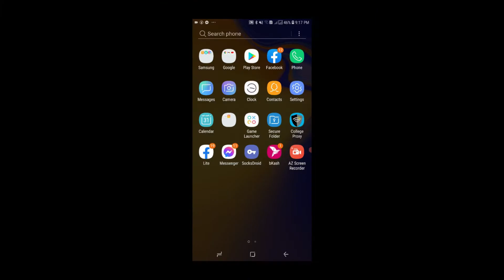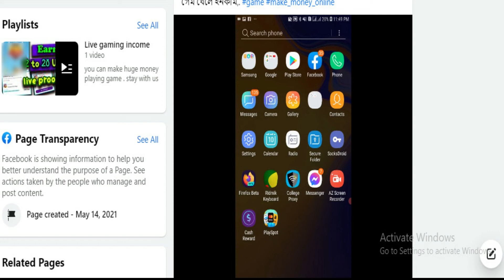game khele income bkash 2021 গেম খেলে টাকা আয় বিকাশে ২০২১ Game khele taka income play game and ma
In this video we share game khele income bkash 2021 গেম খেলে টাকা আয়  বিকাশে ২০২১ Game khele taka income play game and make money.

Game khele taka Income | online income app online earning App | earn money online payment bKash 2020
playing game earn bitcoin
গেইম খেলে প্রতিদিন ২০০০ টাকা বিকাশে নিন | গেম খেলে টাকা আয় | Online income | Game khele taka income
game khele taka income | play games and earn money | make money online | online income | bangla 2021
Game khele taka income|game khele taka income bkash 2021|online income bd payment bkash apps
Game Khele Taka Income Bkash 2021 | Online Income 2021 | Game Khele Taka Income
game khele taka income | game khele taka income bangladesh | online income | make money online
game khele taka income bkash 2021, ludo game khele taka income 2021, game khele taka income paytm 2021, online income, game khele taka income, online income bangla
game khele taka income bangladesh 2021, free fire game khele taka income bangladesh, mpl game khele taka income bangladesh, online income, game khele taka income, online income bangla
game khele taka income bkash 2021, game khele taka income bkash bangladesh, game khele taka income bkash 2020, game khele taka income, online income, game khele taka income bangladesh
earn money playing games paypal, earn money playing games without investment, earn money playing games android, earn money online, online income, online income bangladesh 2020
earn money app payment proof, earn money app 2021, earn money app tamil, earn money online, online income bangla, make money online